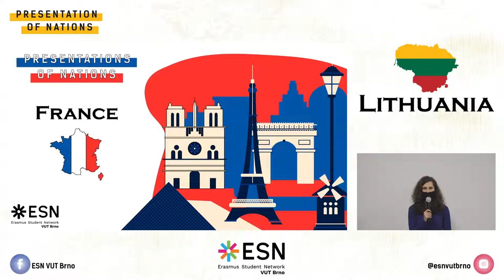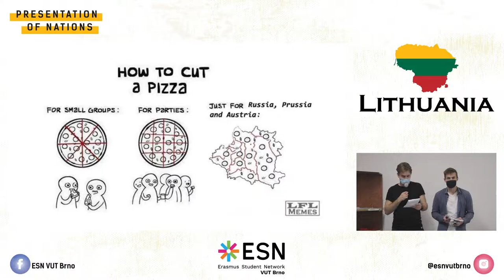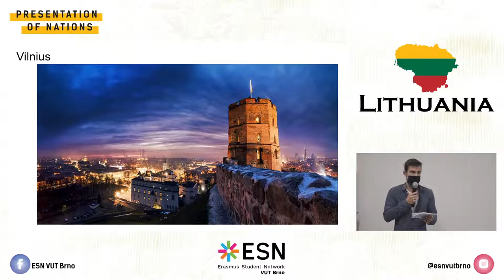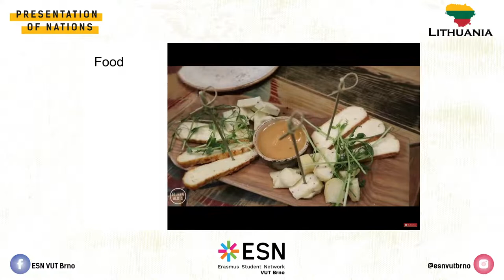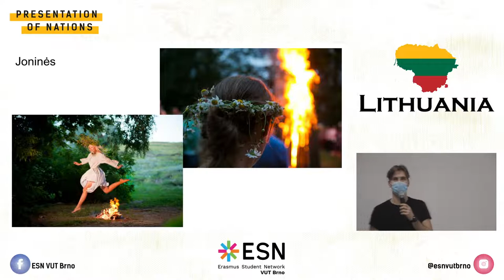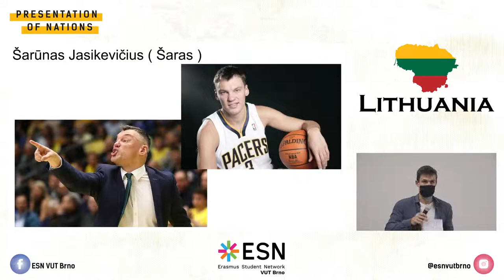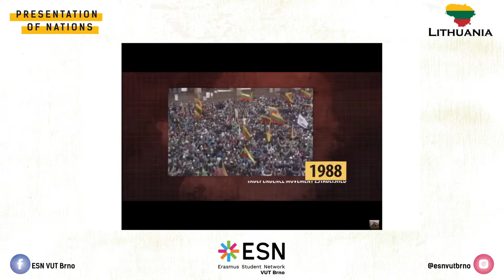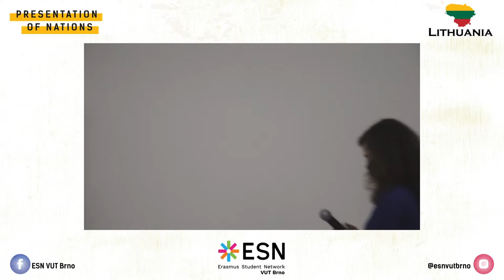LIVE: Presentation of Nations - Lithuania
Your beloved Presentation of Nations is calling you again. This time, you will be able to get to know the first one out of the Baltic states. Do you want to find out more about the land where basketball is the second religion and where people eat zeppelins for lunch, Lithuania?
Then come and join us traditionally on Tuesday evening at 7PM.
See you all connected! Stay well